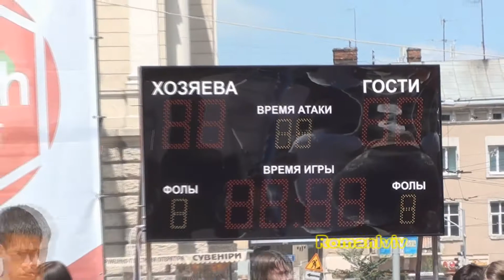Streetball at street festival in Lviv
У центрі Львова на площі перед Оперним театром у межах фестивалю вуличних видів спорту «Yarych street fest» у стрітбол грали 100 команд із 20 міст України.

In the heart of the city on the square in front of the Opera House in the festival street sports «Yarych street fest» streetball played in 100 teams from 20 cities of Ukraine.

В центре Львова на площади перед Оперным театром в рамках фестиваля уличных видов спорта «Yarych street fest» в стритбол играли 100 команд из 20 городов Украины.